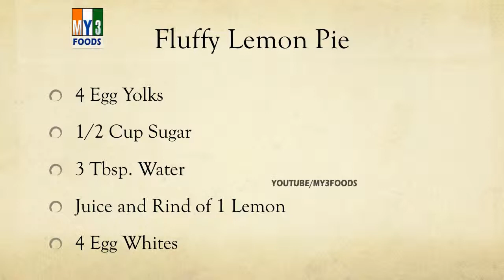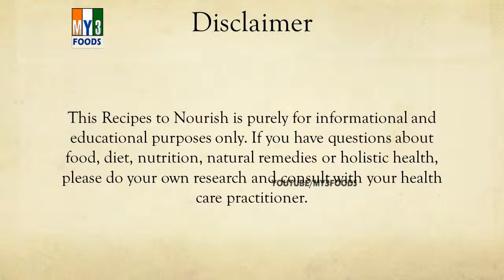Fluffy Lemon Pie 1 - EASY TO LEARN - RECIPES